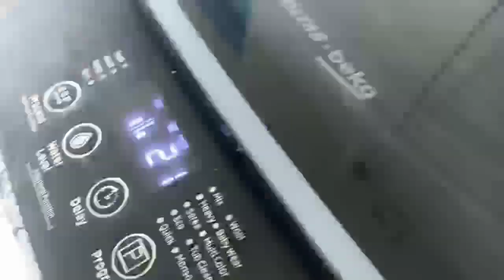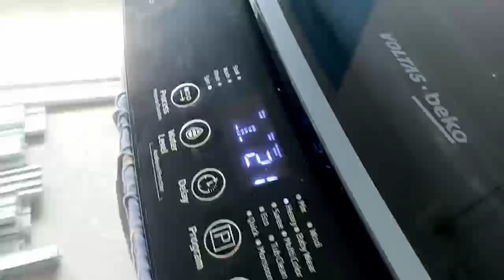🤷🏻 अपने लक्ष्य को प्राप्त करने के लिए अपना ✊हौसला को बुलंद करना होगा।🙋 अपनी कमी से सामना करना होगा।🙂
studyvlog, familyvlog,morningroutine, Evening routine, evening to morning routine, Indian housewife evening to morning routine, Indian housewife routine, indianmomdaily routine, indianmomroutine,
indian housewiferoutine, eveningroutine, Indian housewife evening routine, evening routine of
housewife, routine,  Indianmomroutine, Indian house wife routine, indianhousewifedailyroutine,